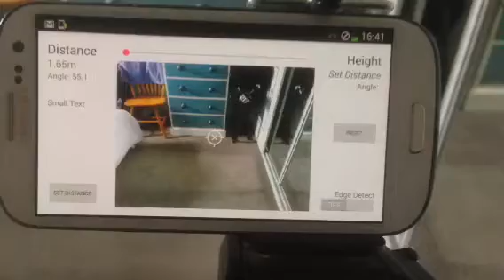OpenCV Distance Camera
This is an android application that I am developing which calculates the distance and height of objects.

To see some of my other projects and the source code for this project check out my github